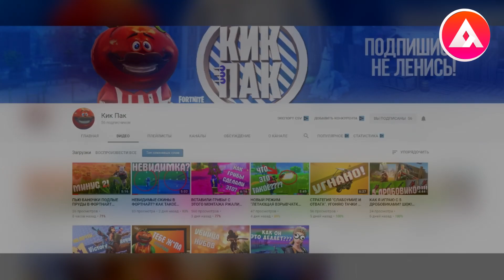ПИЗАНСКАЯ БАШНЯ | ПОСТРОЙКА В РЕЖИМЕ ПЕСОЧНИЦА FORTNITE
По вопросам и сотрудничеству писать в лс.
Fortnite строим в режиме песочница Пизанскую башню. Всем привет!! Если говорить по делу то в прошлом выпуске, вы очень тепло отнеслись к нашему возможно, новому архитектурному формату Fortnite в режиме песочница.И хотелось бы вам показать не менее интересный проект, который мы надеемся вам понравится и вы поддержите его своими пальцами вверх!И да чья идея больше всех наберет лайков, тот вариант мы и будем делать!Приятного просмотра.
Официальная страница игры
Официальная страница в вк группы Fortnite